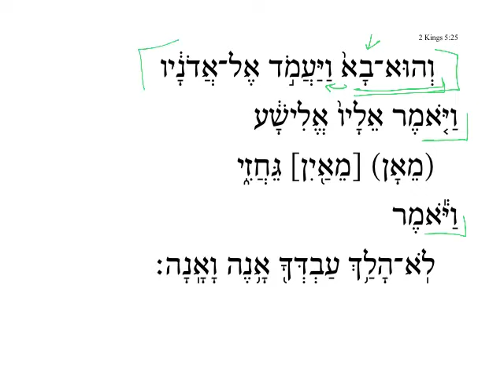2 Kings 5:25 HebrewDaybyDay